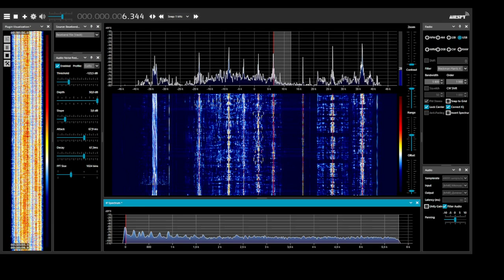R. Ovozi Tojik 7245 kHz in Moscow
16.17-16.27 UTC